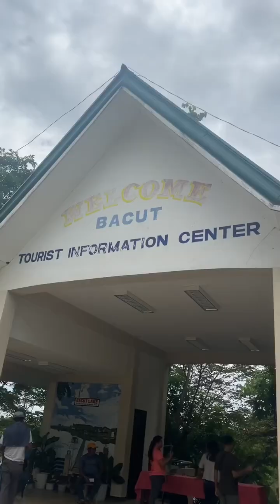dinalaw namin si little cardo